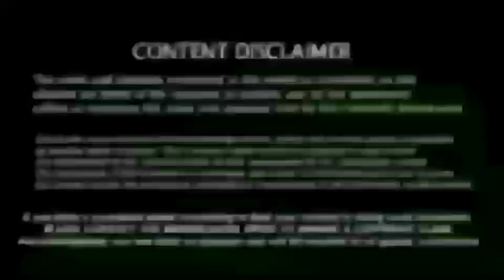RCB : அணியில் மரியாதை இல்லை! வருகிறேன், சிஎஸ்கே * தினேஷ் கார்த்திக் பரபரப்பு பேட்டி?